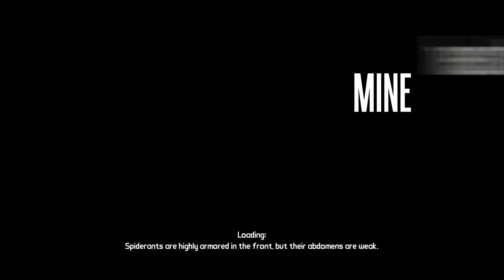Hammering Sledge | Borderlands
I've never fought this boss so let's go see how hard he is.